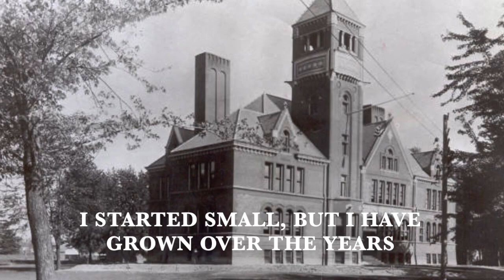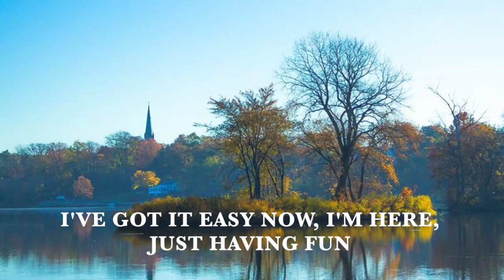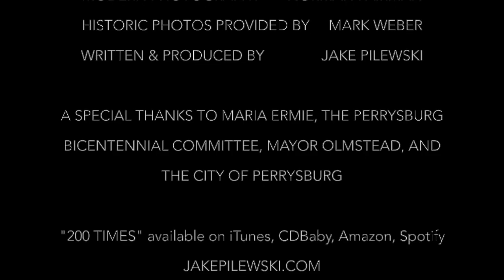Jake Pilewski ft. Mike Haskins - 200 Times - Perrysburg, OH Official Bicentennial Song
"200 Times" is the official song of Perrysburg, Ohio's Bicentennial! Song was written & produced by Jake Pilewski, performance by he and Mike Haskins. Photography by Norman Fairman. Historic Photos provided by Mark Weber.